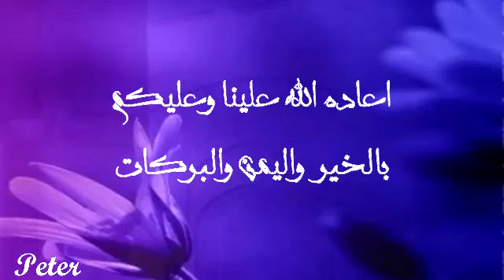تهنئة عبد الرحمن بعيد الاضحى المبارك